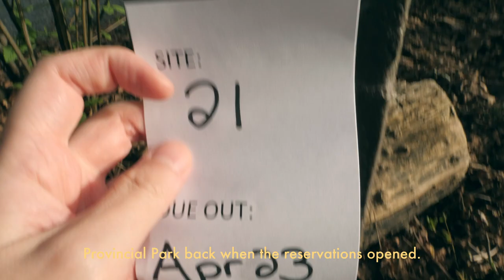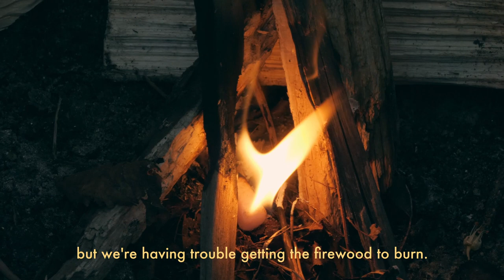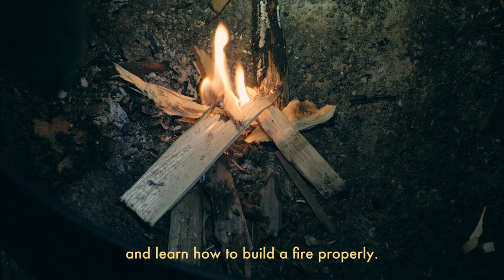Spring Camping By the Ocean | Porteau Cove, BC, Canada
The camping season is upon us again! Porteau Cove is a beautiful provincial park to camp at that is less than an hour's drive from Vancouver.

Camping gear used in this video:
Tent - Marmot Catalyst 2p
Sleeping bag - MEC Delphinus Women's Down 0C (mine is from a few years back now)

My Gear:
Camera - Panasonic GH5
Lens - Panasonic Leica 12-60mm
            Panasonic Lumix G Vario 45-150mm f4-5.6
Microphone - Rode VideoMicro
Tripod - MeFOTO Backpacker
Mini tripod - Manfrotto PIXI evo

0:00 Arriving at Porteau Cove
0:36 Setting up the tent
1:54 Bigfoot Buschraft fire plugs
2:37 Attempting to start the campfire
5:48 Next morning
7:26 Making breakfast
8:54 Checking out the pier